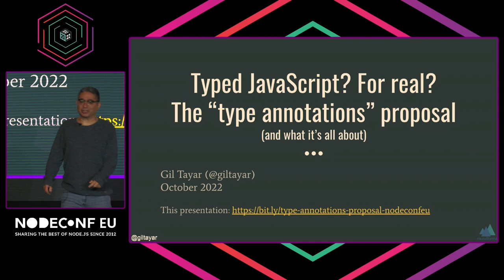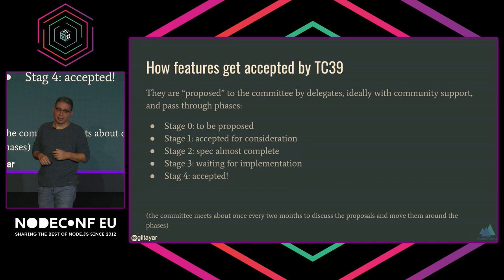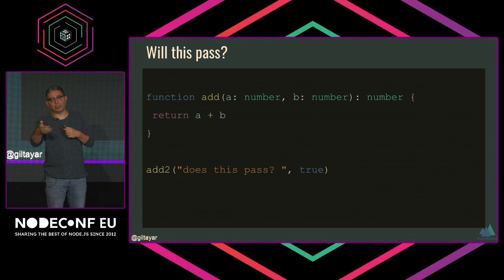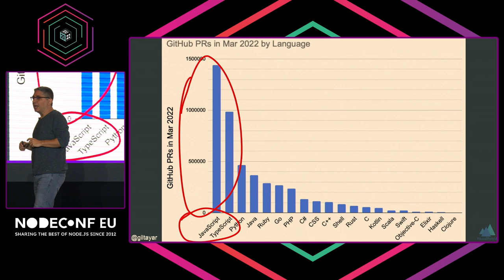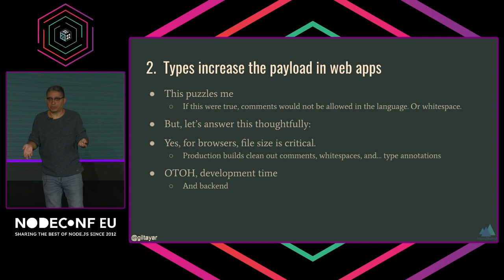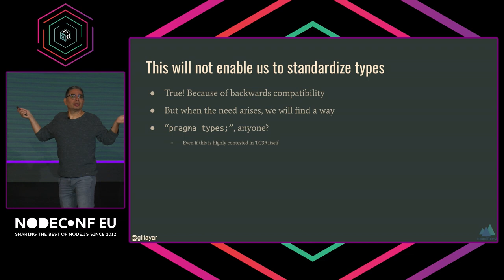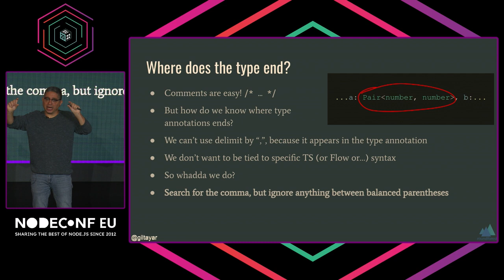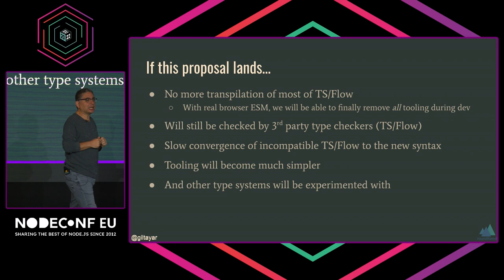Typed JavaScript? For real? The "type annotations" proposal and what it’s all about - Gil Tayar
A major earthquake has hit TC39, the JavaScript standards committee. A proposal for adding type annotations to JavaScript has just landed on the committee and has been approved for Stage 1. What is this proposal all about? How did it come to be? What is the motivation behind it? What are its pros and cons? Why are some people excited about it, some wary, some angry, and some afraid?
As one of the writers of this proposal, I will delve into the details of the proposal, and try to answer all the questions above.

30 years of experience have not dulled the fascination Gil Tayar has with software development. His passion is distributed systems and figuring out how to scale development to big teams. Extreme modularity and testing are the main tools in his toolbelt, using them to combat the code spaghetti monster at companies like Wix, Applitools, and at his current job as a software architect at Roundforest.
In his private life, he is a dad to two lovely kids (and a cat), an avid reader of Science Fiction, (he counts Samuel Delany, Robert Silverberg, and Robert Heinlein as favorites), and a passionate film buff. (Stanley Kubrick, Lars Von Trier, David Cronenberg, anybody?) Unfortunately for him, he hasn’t answered the big question of his life—what’s better, static or dynamic languages? But he’s working on it.

Recorded at NodeConf EU 2022 in Lyrath Estate, Kilkenny, Ireland.
Hosted by NearForm

* NearForm
* Charles River
* web3.storage
* Sidero
* Google Cloud
* Platformatic
* Snyk
* Bloomberg